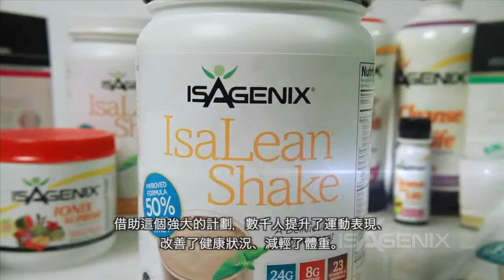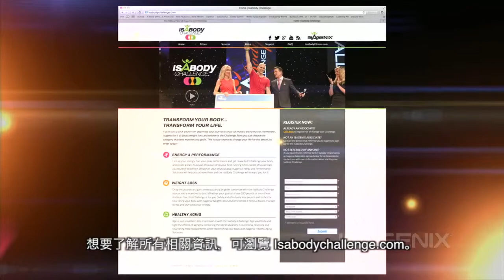2014 年度 愛身健儷 IsaBody Challenge